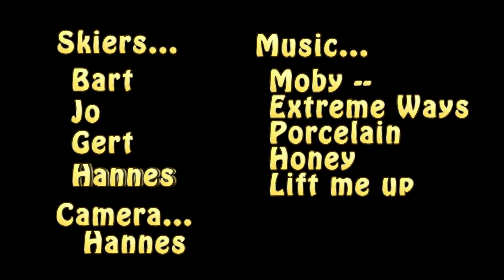bartsdayout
Schladming 2017 - Bart has a day out.